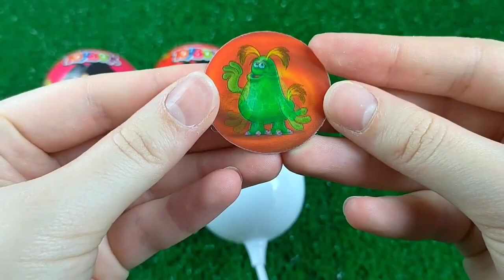ASMR Mochi Ice Cream Zenzai【Mukbang/ Eating Sounds】 dubybuba #777 candy Asmr Lollipop